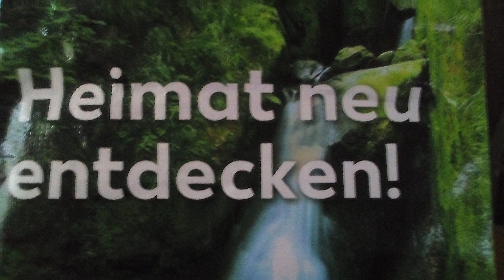passt wie immer ganz genau